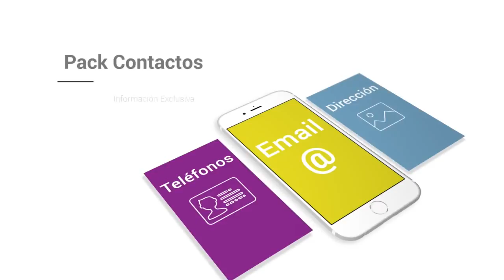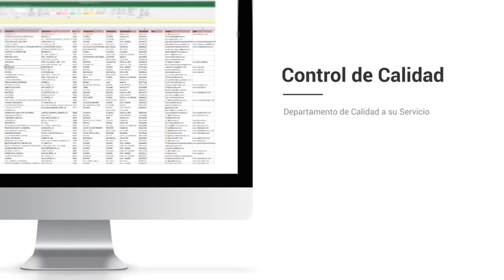Base de datos de Empresas de Valladolid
Base de Datos de Valladolid

El listado de empresas Centraldecomunicación Valladolid incluye el total de las empresas Valladolid que están activas este año. El paquete se encuentra separado en dos bases de datos a un precio que hemos adaptado para que cualquiera pueda conseguir nuestro catálogo de compañias de Valladolid, desde un pequeño empresario o autónomo hasta una gran empresa. En la base de datos FacturaCif Valladolid tendrás la posibilidad de segmentar por CIF, facturación, Nº de CNAE, Página Web, teléfono, dirección, código postal… y dentro del mismo pack vas a encontrar la base de datos Contactos Empresariales en Valladolid, donde además tendrás la posibilidad de entrar a los emails de empresas de la provincia, para que de esta forma consigas incrementar tu agenda de clientes y de contactos.

Listado de empresas de Valladolid

Nuestro listado de empresas es el único que cuenta con la facturación y el CIF de las empresas, a un precio realmente bajo. Diseña proyectos de marketing con beneficios para tu compañía, consigue nuevos proveedores más baratos o con productos de mayor calidad y optimize sus relaciones con otros empresarios dentro de la provincia de Valladolid. Garantizamos que nuestras bases de datos están comprobadas siempre por nuestro departamento de calidad, que trabaja única y exclusivamente para que los listados de compañias siempre se encuentren actualizados y con la mayor calidad posible. Creemos que tener la seguridad de nuestros usuarios es lo que nos distingue de la competencia, por eso nuestro departamento de calidad y el de atención al cliente siempre contesta en menos de veinticuatro horas a cualquier pregunta o sugerencia que puedan tener nuestros usuarios.

Un listado de empresas es una recopilación de información que toda compañía debe tener, que se organiza para que sea accesible, gestionada y actualizada. Los datos se organizan en filas, columnas y tablas, y se pueden filtrar para facilitar la búsqueda de la información que estamos buscando. Los datos se actualizan, amplían y eliminan a medida que se agrega nueva información. Respecto a nuestra base de datos de Valladolid está en formato excel, un programa que está que se encuentra en casi todos los ordenadores del mundo y es simple de utilizar, por lo cual poseemos bases de datos que pueden ser utilizadas por cualquier empresario o trabajador.

Existen bases de datos de varios tipos: de compras y ventas, de listados de productos e inventarios, perfiles de clientes… Nuestro listado de teléfonos de Valladolid asiste para que cualquier empresario pueda ampliar su cartera de proveedores y usuarios o sencillamente entablar nuevas relaciones B2B con otros empresarios. Creemos en las bases de datos disponibles para todo el mundo, por eso intentamos reducir sus costos en la medida de lo posible, para que el mercado se beneficie de la información alcanzable para todos.

La base de datos de Valladolid es un instrumento fundamental para crear proyectos de marketing en su provincia. Conquiste el mercado de Valladolid con este catálogo de empresas con el que tendrás la posibilidad de segmentar por facturación, CIF, Nº teléfono, Página web... Varios empresarios piensan que con utilizar solo Twitter o Facebook, ya es suficiente para que su compañía sea conocida en toda la provincia de Valladolid, pero está comprobado que crear proyectos de comunicación sigue siendo la forma más eficiente de llegar a tus clientes. Existe muchas formas de comunicarte con tus usuarios, pero si deseas diferenciarte, debes ofrecer algo diferente que el resto de la competencia. Si posees un listado de empresas con gran información de a quien te estás dirigiendo, tendrás la posibilidad de definir mejor la estrategia con la que te quieres dar a conocer, y de esta forma transformarte en una empresa más interesante para tus clientes u otros empresarios. En el listado de teléfonos Valladolid tendrás la posibilidad de filtrar por los campos fundamentales de cualquier empresa y toda esa información fundamental para cualquier empresario a un precio verdaderamente económico.